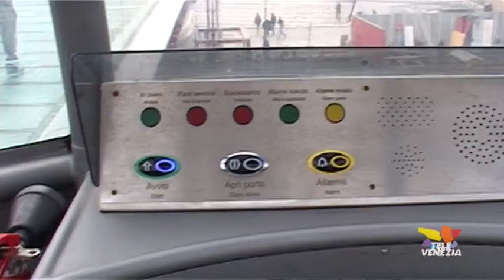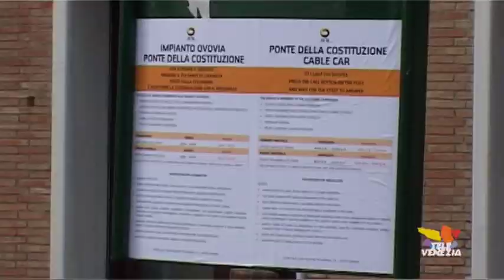Ovovia in funzione sul Ponte Calatrava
Debutto del dispositivo per superare il Ponte della Costituzione